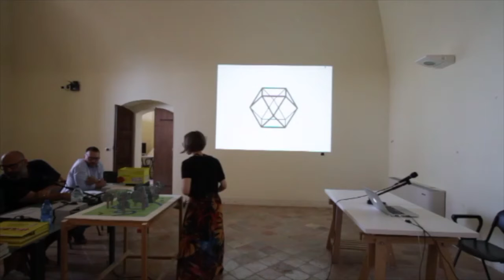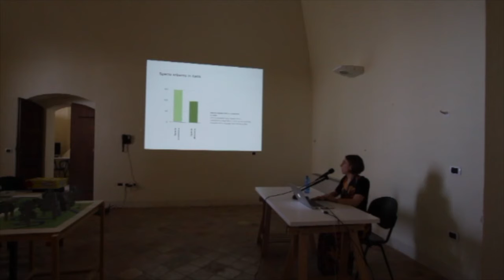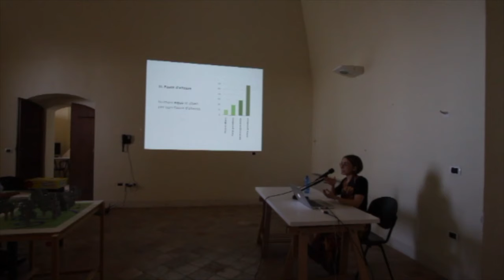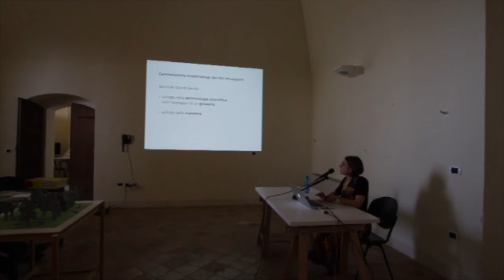Tesi ISIA Urbino 4/7/19 D'ANGELO DEBORA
Tesista: D'ANGELO DEBORA
Titolo tesi: PAESAGGI DI CARTA
Relatore: BIAGETTI
Commissione: Pierini, Biagetti, Bravi, Chia, Veschi